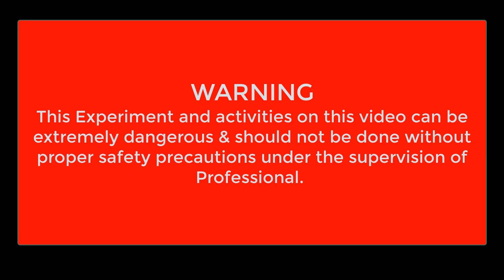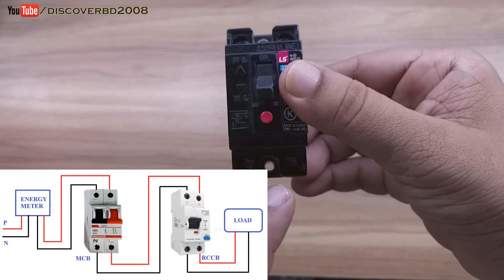Residual Current Circuit Breaker (RCCB) Bangla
Residual Current Circuit Breaker (RCCB) সহজেই আপনাকে ইলেক্ট্রিক শক থেকে রক্ষা  এবং একই সাথে ওভার লোড, ও শর্ট সার্কিট থেকে আপনার মূল্যবান জিনিস পত্রের সুরক্ষা দিতে পারবে । আপনার ঘর এর লোড পরিমাপ করে বাছাই করুন RCCB এখানে ২০ আম্প এর দেখানো হয়েছে আপনার যদি এর বেশী দরকার হয় তাহলে ৩০ বা তার বেশী আম্প এর RCCB ব্যাবহার করবেন । টেস্ট বাটনটি ইলেক্ট্রিক লাইন না দিলে কাজ করবে না, এটি আপনারা এমসিবি এর পরেও লাগাতে পারবেন । RCCB অবশ্যই ভাল মানের লাগানোর চেষ্টা করবেন , এর মূল্য ৬০০/৭০০ টাকার মত, লোড বেশী হলে দাম একটু বেশী হতে পারে । নিজে ইলেক্ট্রিক কাজের অভিজ্ঞতা না থাকলে অভিজ্ঞ কারও সহযোগীটা নিবেন কখনই নিজে চেষ্টা করবেন না , কারণ এটি সরাসরি ২২০ ভোল্ট এসি তে কাজ করে না । মনে রাখবেন সার্কিট ব্রেকার বা ফিউস আপনার জিনিস পত্রের সুরক্ষা দিলেও আপনাকে ইলেক্ট্রিক শক থেকে রক্ষা করতে পারবে না, যেটা RCCB করতে পারবে ।